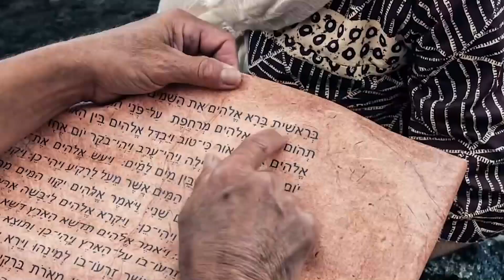"Creed en sus Profetas" lunes 3 enero 22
Apocalipsis 12 y El verdadero reavivamiento, capítulo 9: “Cómo salvaguardar la nueva experiencia”